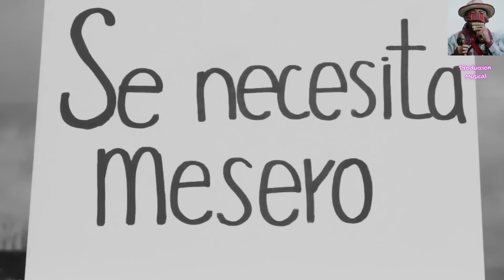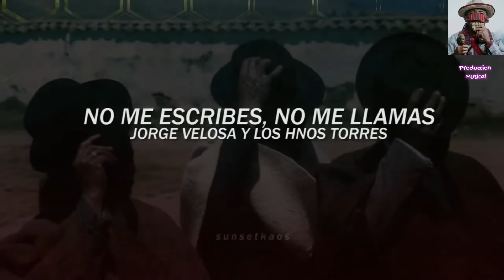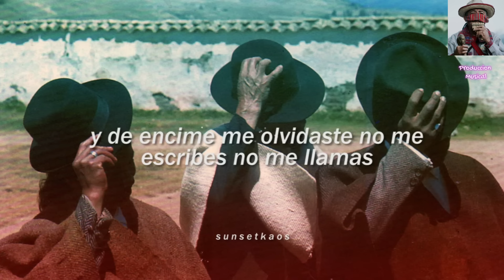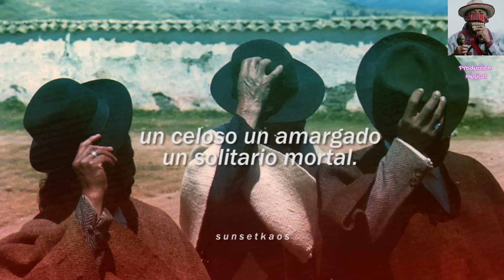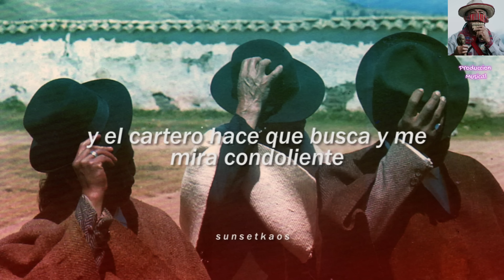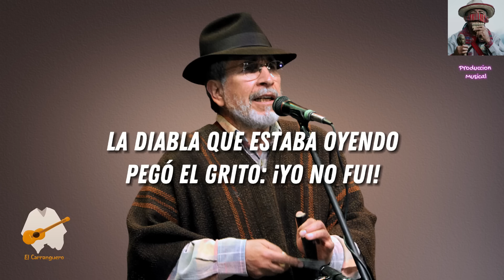🎶Mix CARRANGA Bailable y DIVERTIDA 🎶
La carranga es un género musical originado en la Región Andina de Colombia, específicamente en el departamento de Boyacá. En los años 70 se dio a conocer; de la mano del compositor Jorge Velosa quien interpreta Torbellinos,1​ Rumbas Criollas2​ y Merengues Campesinos, con su agrupación Musical: “Los Carrangueros de Ráquira”, se popularizó, este grupo fue rápidamente relacionado con el género musical emergente; desconociendo la diferencia entre la agrupación musical y el género que interpretaban.
 Jorge Velosa.
La Carranga se crea entonces tras sufrir un proceso de transculturización que se evidencia con influencia de géneros musicales mexicanos, italianos y de otras regiones de Colombia.

En la ejecución de la Carranga se utiliza la guitarra, el tiple, requinto, la guacharaca y la voz.

Origen
Su origen se atribuye al cruce entre el merengue campesino (con expresiones como osté sumercé-un dialecto cundiboyacense-) del altiplano cundiboyacense, santandereano, rumba criolla y paseo vallenato con otros géneros más típicos como el bambuco y el torbellino.

Hoy en día existen incontables grupos de música campesina "carranguera" o "carranga", convirtiéndose así en una escuela a nivel nacional.

Este estilo musical se destaca comúnmente por la "jocosidad" de los versos interpretados por los artistas, en donde comúnmente se encuentran frases con doble intención, o de conciencia ecológica.

La carranga es canto, pregón y sueño; es pensamiento, palabra y obra, es amor a la vida y sus querencias, es una forma de expresión y de identidad a partir del sentir popular mezclado con lo cotidiano, teniendo en cuenta la creación colectiva y personal. Es un género que ha servido como punto de partida para otras tendencias musicales y como referencia o herramienta de investigación, consulta, apoyo académico, trabajo de grado a profesores y estudiantes.

La carranga tiene una trama que identifica, una narrativa que divierte y propone, y unos ritmos básicos que se van consolidando como rumbas y merengues, con muchas variantes cada una.

En Bogotá lucharon por mantener el género, "El son de allá", "Los Filipichines", "Los fiesteros de Boyacá" y "Manuel Sierra y su grupo armazon carranga mix", quien fuera el primer grupo en Colombia en fusionar la carranga con bajo, batería, guitarras eléctricas, piano. violín y bailarinas, esto fue avalado por el maestro Jorge Veloza en el año 1995 [cita requerida].

Se destaca la lucha en el interior del país por el ritmo carranguero de los dinosaurios de la carranga, a ellos se les debe que el género carranguero hoy sea grande, estos grupos tienen más de 25 años en la difusión de la carranga en Colombia. Son ellos el padre del género Jorge Veloza Ruiz, El son de allá, Los fiesteros de Boyacá, Los filipichines, Manuel Sierra y su grupo Armazón carranga mix, todos ellos vigentes en el género carranguero y son los que han hecho crecer el género: los dinosaurios de la carranga. Grupos aún vigentes que ejecutaban su labor en tarimas del país llevando la carranga durante esos años y que sufrieron los avatares de la discriminación del campesino en la ciudad de Bogotá, dado que en su momento oír carranga para muchos era visto mal, "que horror" decían, al no tratarse de los ritmos tradicionales habituales ya conocidos y muy difundidos para ese entonces [cita requerida] Pero debido a la persistencia y tesón de estos grupos, nacieron nuevos grupos carrangueros, algunos con orquestas, otros grupos que son profesionales y han grabado música, y grupos de jóvenes estudiantes de música en universidades del país.

Hay un semillero de niños y niñas que ya tienen sus grupos carrangueros, llevados de la mano de sus casas de cultura de las diferentes poblaciones del país. Se puede decir que el género de la música carranguera es extenso en Colombia, no hay pueblo del altiplano que no tenga entre 5 y 10 grupos musicales carrangueros. Es tan lucrativa la carranga que hoy hay concursos de música carranguera en cada feria de pueblo al igual que conciertos y orquestas.

Se podrá asegurar entonces que en un futuro este género musical emergente habrá desplazado los ritmos tradicionales como el Torbellino, el Pasillo, el Bambuco, la Rumba Criolla, Danza y Contradanza ; tradicionales y folclóricos representativos del altiplano actualmente previsto .

Baile
El baile de la carranga es muy facil pues consiste en saltar de un lado hacia otro, poniendo de un salto un pie en un lugar y luego otro al lado, igualmente hacia adelante y hacia atrás, o también simplemente flexionado un pie de apoyo mientras el otro se levanta un poco del suelo para llevarlo casi junto al otro, una técnica similar a la anterior es pasar el pie levantado teniendo que girar un poco cada bailarín hacia uno de los lados, las parejas puede ir agarrados del cuerpo, de las manos o simplemente no ir agarrados.